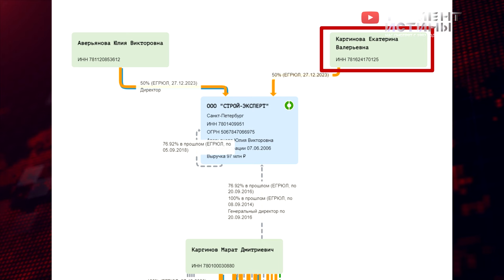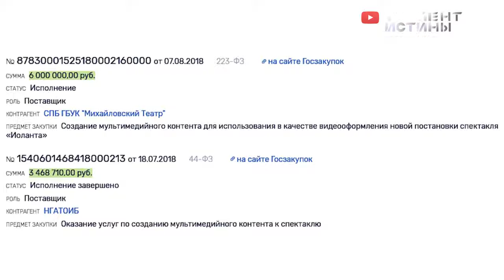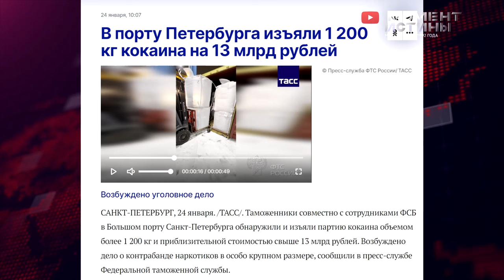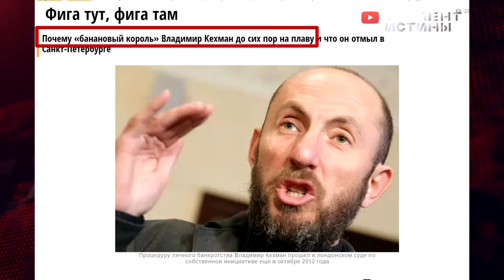⚡️ Бастрыкин расследует: "Момент истины" обнажил проблему контрактов в театральной индустрии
Ситуация с контрактами в театральной сфере наконец вызвала интерес у следственного комитета России, благодаря тому, что редакция «Момент Истины» посвятила ей три выпуска. В этих выпусках были озвучены вопросы о прозрачности и справедливости процесса заключения контрактов, которые привлекли внимание к данной проблеме.